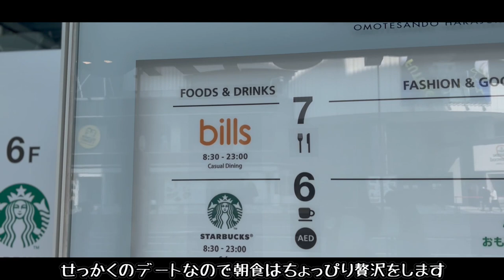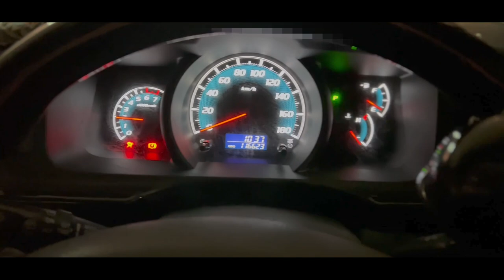【原宿でハイエース車中泊】彼女とデートしてきた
来週から小学3年生に進級する娘を連れ出し原宿を連れ回します。
１泊２日のデートはいかに？

✴︎SNS✴︎ 動画にあげられない投稿はコチラ
 動画制作環境
iPhone13Pro

動画編集：Adobe Premiere Pro 2022

ハイエース&車中泊ギア
ボンネット(※ラバーチッピング塗装)

バンパーガード(※ラバーチッピング塗装)

テールガード

ベッドキット

サンシェード　ロールスクリーン

ステアリング

インテリアパネル(※生地貼り付け)

ポジションランプ

フォグランプ

シガソケ増設キット

ラバーチッピング

ミッチャクロン

クリップナット

棚うけ金具

超強力マグネット

テレビ掛け金具

カップホルダー

マットレス

イワタニジュニアコンパクトバーナー

遮熱テーブル

ボールライト

BarebonesレイルロードランタンLED

Barebones Living エジソン ストリングライト LED

BAREBONES ビーコンライトLED2.0

オピネル ステンレス＃9 41439

YETI Rambler 18oz

スノーピークチタンシングルマグ450

Coleman 9-Cup Enamelware Coffee Percolator

下村企販 ホットサンドメーカー

ソトスライドガストーチ ST-480C

mont-bellアルパインクッカー

Cafflano ポータブル コーヒーメーカー